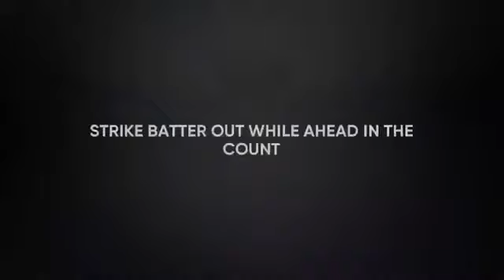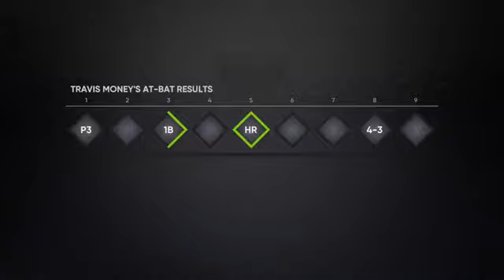MLB the Show 21: Road to the Show - Part 5 "First Career Shutout"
MLB the Show 21: Road to the Show - Part 5 with TMoneyDogVIP! This was originally streamed on my Twitch channel on April 16, 2021.

MLB The Show 21 is a baseball video game by San Diego Studio and published by Sony Interactive Entertainment for the PlayStation 5 and PlayStation 4 and by MLB Advanced Media for the Xbox Series X/S and Xbox One. MLB The Show is based on Major League Baseball.